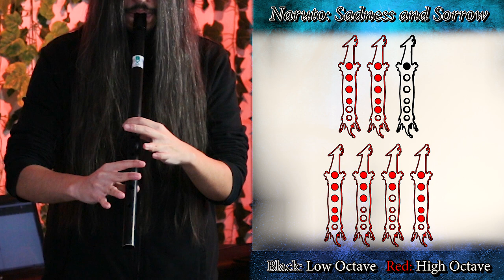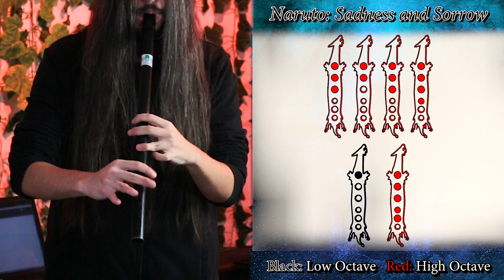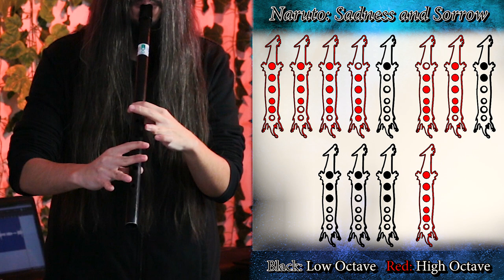Naruto: "Sadness and Sorrow" - Low Whistle Tutorial & Tabs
Second part of my Low Whistle & Tin Whistle Tutorial of my "Naruto Low Whistle Medley", directly from Konoha!!! This is Sadness and sorrow, from Naruto's soundtrack.
Seconda parte del mio Tutorial per Low Whistle & Tin Whistle del mio "Naruto Low Whistle Medley", direttamente da Konoha!!! Questa è Sadness and Sorrow, dalla soundtrack di Naruto.

I'm playing a James Dominic Low Whistle in D. Of course the tutorial is good for Tin Whistle too, it's the same, just smaller!

Here you can find the Tin Whistle i use in this video:

Gear i use in this video:

Audio:
- Audio Interface